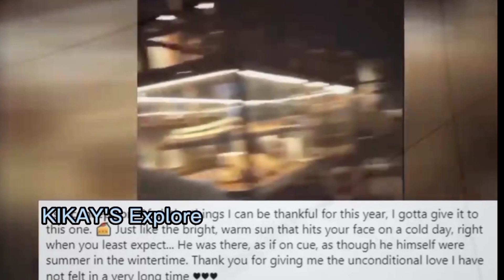MGA LALAKING NAGPATIBOK SA PUSO NI KC CONCEPCION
Hello There

ATING KILALANIN ANG MGA LALAKING NAGPATIBOK SA PUSO NI KC CONCEPCION